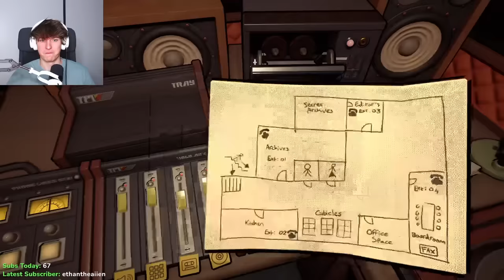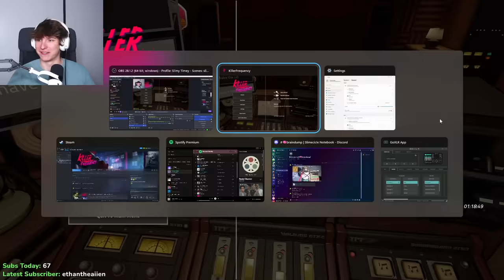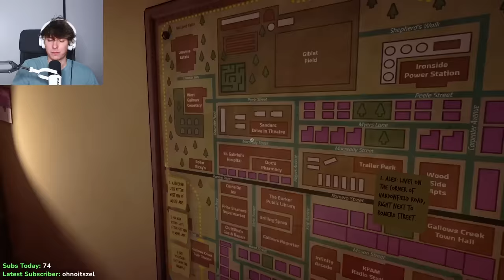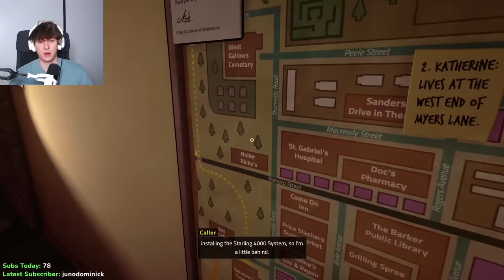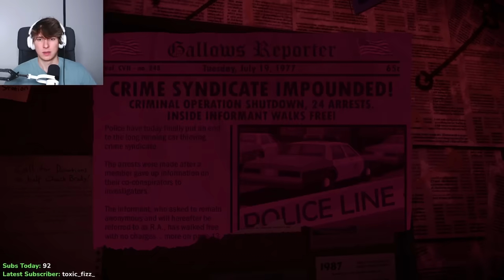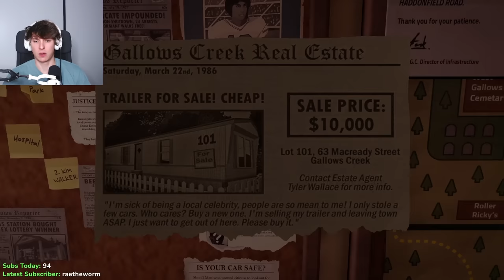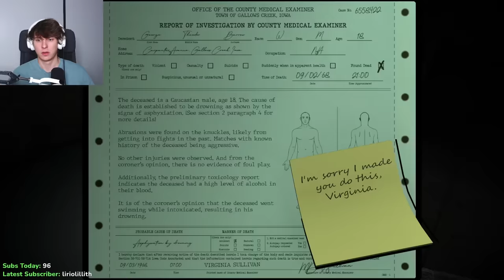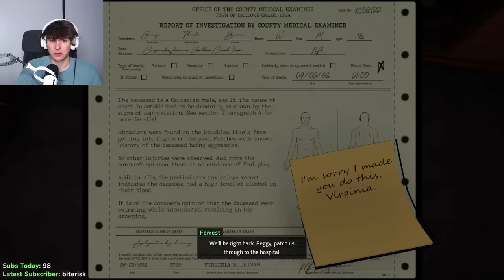Slimecicle becomes a radio host and convinces his listeners to die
You're now listening to 99.SLIME. Run.